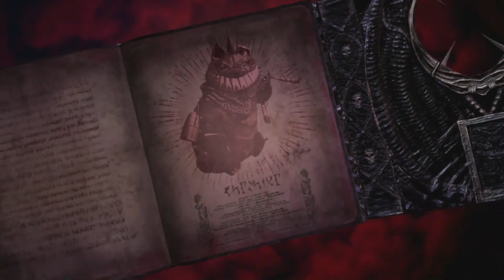BAYONETTA 3 Walkthrough Gameplay Part 2 [NO COMMENTARY]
Bayonetta 3, like its predecessors, is an action hack and slash game in which players control the eponymous protagonist Bayonetta as she combats various enemies using a combination of melee attacks and gunplay. Dodging enemy attacks at the last second triggers a state known as "Witch Time", during which time and enemies slow down, allowing Bayonetta to continually attack them without interruption, or traverse in real-time to solve environmental puzzles. Unique to this game are the "Demon Slave" and "Demon Masquerade" mechanics, the former of which differs from the preceding Climax Summon and Umbran Climax features in the first two titles, and instead allows players to take direct control of one of Bayonetta's Infernal Demons to perform various attacks and special abilities, some of which are advantageous to particular scenarios depending on the demon being controlled. The latter meanwhile, allows Bayonetta to directly fuse with a summoned Infernal Demon, granting her access to magic-based abilities, including new attack and traversal options. A new playable character, Viola, can only activate Witch Time through the use of a parry mechanic, and whose only Demon Slave Cheshire cannot be manually controlled. When Viola summons Cheshire, she switches from a sword-based fighting style to a fist-based fighting style.

In addition to the game's standard presentation, a new display mode known as the "Naive Angel Mode" is introduced. This mode conceals displays of nudity during gameplay and cinematics, such as Bayonetta's various dances to summon her Wicked Weaves using her clothing as a conduit, as well as the more graphic designs of certain enemies and demons.

Bayonetta 3 is an action-adventure game developed by PlatinumGames and published by Nintendo for the Nintendo Switch. It was directed by Yusuke Miyata and produced by Yuji Nakao, with the Bayonetta creator Hideki Kamiya as supervising director. It was announced in December 2017, and was released on October 28, 2022.
Mode: Single-player video game
Series: Bayonetta
Genres: Fighting game, Hack and slash, Action-adventure game.